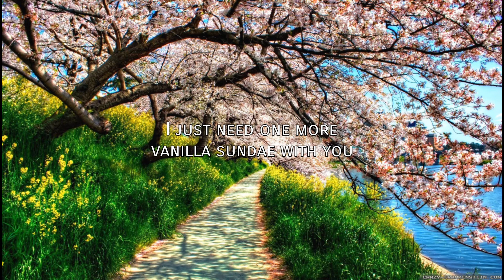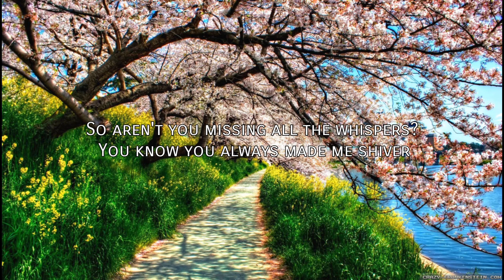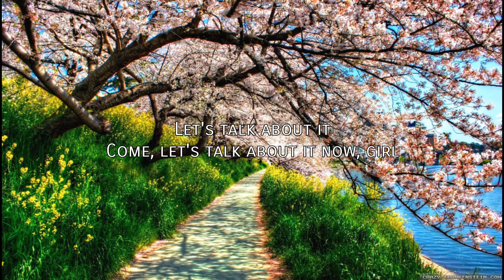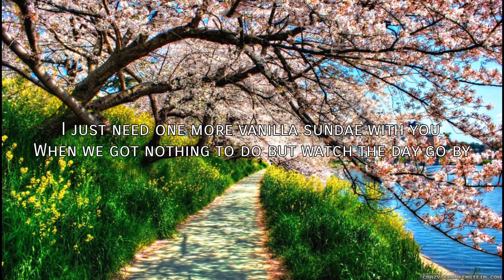Emily Burns || ° Vanilla Sundae ° ft. Olivia Nelson